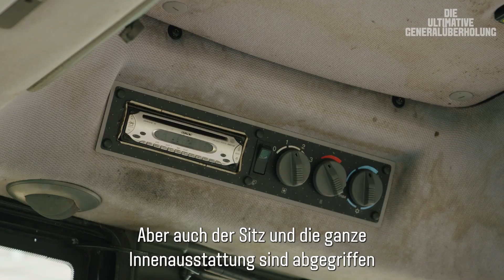Die ultimative Generalüberholung eines Valtra – Unser Gewinner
Ein überraschender Anruf. Ein legendärer Traktor vom Typ 6350 Hi-Tech mit 9.500 Stunden auf dem Buckel. Eine unbezahlbare Generalüberholung für den glücklichen PerVINzumGEWINN-Teilnehmer Christoph Brunner und seine Maschine!

Unser Team reiste nach Österreich, um Christoph zu treffen und herauszufinden, wie er sich als Gewinner des Hauptpreises von PerVINzumGEWINN fühlt. Anschließend nahm es seine Maschine mit, um die Überholung in Angriff zu nehmen.

Willkommen bei AGCO Parts EAME, dem offiziellen YouTube-Kanal von AGCO Parts für Massey Ferguson, Valtra und Fendt in Europa, Afrika und dem Nahen Osten. Sehen Sie sich Videos von Produkten, Werbeaktionen, Veranstaltungen und vielem mehr an.

AGCO Parts liefert weltweit Originalteile für alle Traktormarken von AGCO: Massey Ferguson, Fendt, Valtra und Challenger. Ersatzteile von AGCO Parts − das Original.

Erfahren Sie Neues auf unseren Social-Media-Plattformen!